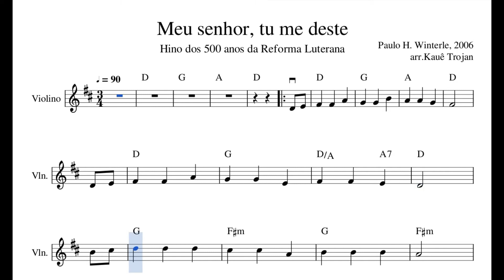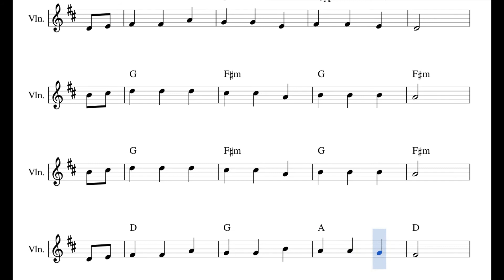[VIOLINO] Meu senhor, tu me deste - partitura cifrada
"Meu senhor, tu me deste", é um hino composto por Paulo Winterle por ocasião das comemorações dos 500 anos da Reforma Luterana, que aconteceram em 2017.

É uma linda canção, de fácil execução, que já se incorporou ao repertório de diversos grupos.

arranjo de Kauê Trojan

Abraço,
Kauê